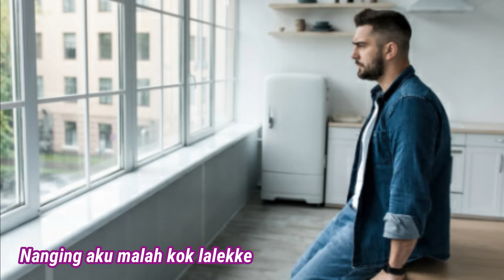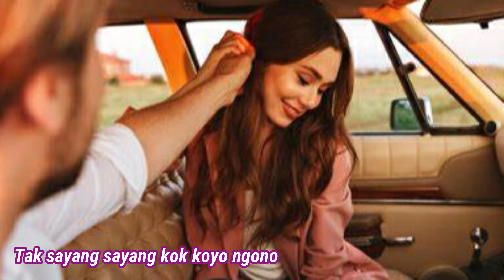Sigar Tresnone / Didi Kempot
Ini adalah sebuah lagu bergenre dangdut yang mungkin jarang kita dengarkan dari Sang Maestro (Alm.) Didi Kempot. Semoga bisa menghibur. Kisahnya mungkin memilukan tetapi pesan moralnya semoga bisa sampai kepada penggemar sekalian. Selamat menyimak.